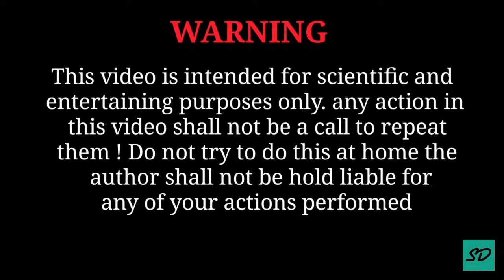Matchstick Experiment | Silly Dude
Matchstick Mountain vs Bear | Silly Dude